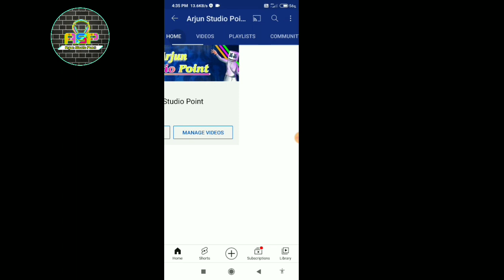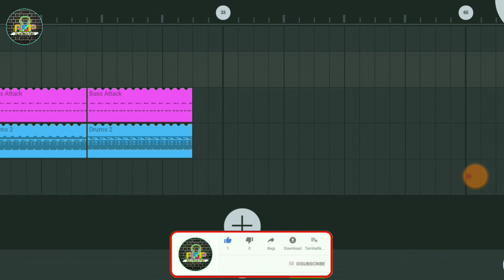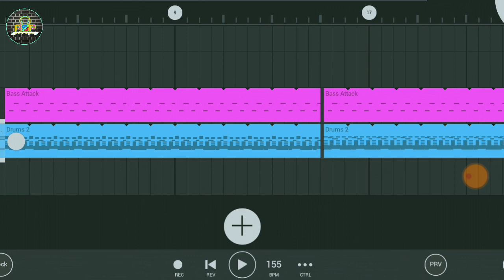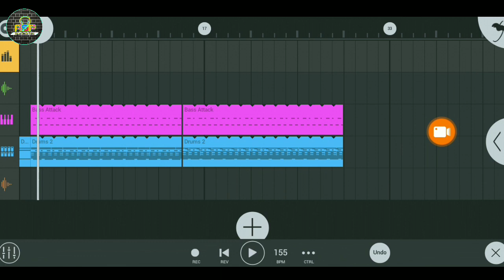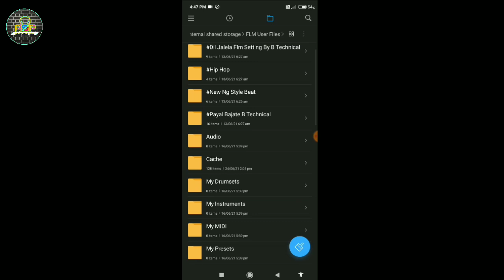(2021), Cg Mandar Beat Flm project, Cg Mandar Style, Free download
Note:-  Flm project को Download करने से पहले Video को पूरा देखे नहीं तो v pack को Download  कर के कोई फायदा नहीं होगा क्योकि इसमें Passward लगा हुआ है वीडियो मैं आपको पॉसवर्ड मिल जाएगा

No Voice Teg mp3 Song

search teg
Fl studio Mobile 2021 New Update,
Fl studio mobile New Update,

CG Mandar style beat Flm project,
tegs
छत्तीसगढ़ी_डिजे_सैंपल
Cg Dj Sample 2021 Chhattisgarhi_Dj_Sample
Cg Dj Sample Loops
New Cg Dj
cg dj sample
cg dj sample download
chhattisgarhi dj sample
chhattisgarhi sample loops
chhattisgarhi dj loops
Dj sample cg download
cg new dj sample
Cg Dj Sample 2021,
chhattisgarhi dj sample,
chhattisgarhi sample loops,
chhattisgarhi dj loops,
Chhattisgarhi_Dj_Sample,
new DJ sample pack,
new DJ sample,
DJ Shashi sample pack,
jbp dhol beat,
jbp dhol
cg mandar mix,
mandar mi song,
DJ GS sample pack,
DJ jbp a k s sample,
DJ KS jbp New sample pack, download kaise
new jbp Dhol mix beat free download
dj lakhan Sarouli jbp,
dj lakhan Sarouli dhol beat
dj lakhan ki dhol beat download kese karein,
gane ka beat,